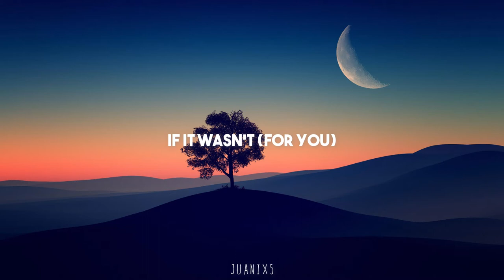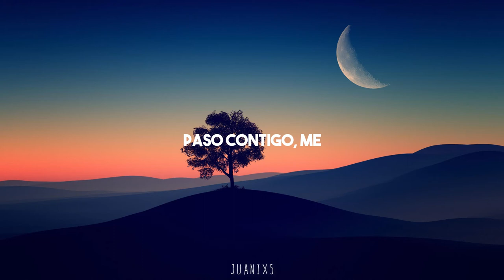Jacob Noah - If It Wasn't (For You)「Sub Español」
☆ La traducción no es literal, es una interpretación propia para darle mas "sentido" a la letra en español

☆ Lyrics:

Used to call me baby
But I'm the one that's been calling lately
I guess it's safe to say that I'm crazy
'Cus every time I see you
Yeah, I smile I smile I smile
Oh baby baby please
It's not denial
Give me just once chance
I'll make it worth your while
Oh darling darling please
I could be your man
Then you'd understand
If it wasn't for you
I'd be long gone in transit
Maybe stuck here and stranded
I'd be stuck on a wire
Maybe strung out and tired
If it wasn't for you, baby
I still remember on that night
We were walking side by side
You put your hand in mine
It just feels so right
Right there is where we laid and
Say we'd just stay here for days and
I still remember all the things you'd say
Cada hora que
Paso contigo me
Parece un segundo
Cada hora que
Paso contigo me
Parece un segundo
Cada hora que
Paso contigo me
Parece un segundo
Oh baby baby stay